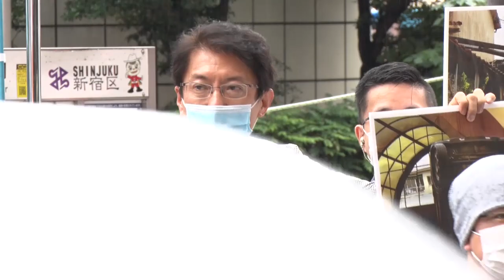災害救援募金を呼びかけ 2020.7.9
志位和夫委員長 を先頭に国会議員団、東京都議団、民青同盟による豪雨災害救援募金の呼びかけ